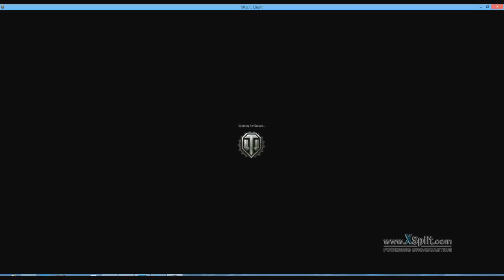Mightymasochistin kyydissä: World of Tanks ja Test server 8.9: Pz. Slf. IV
Vieläku joku kertos että miten toi helevetin nimi lausutaan...